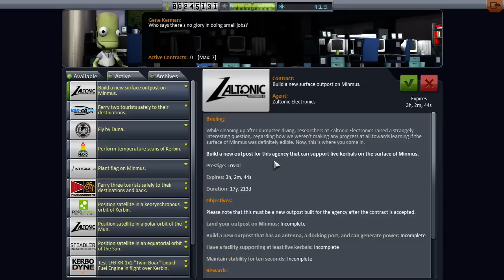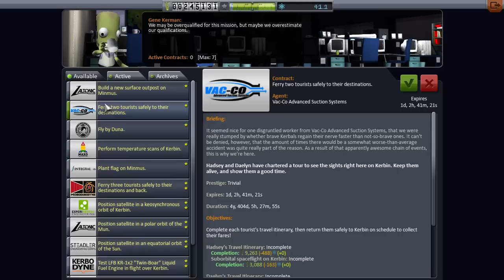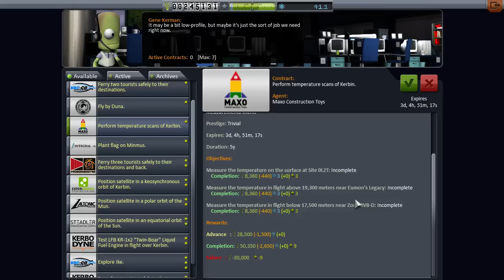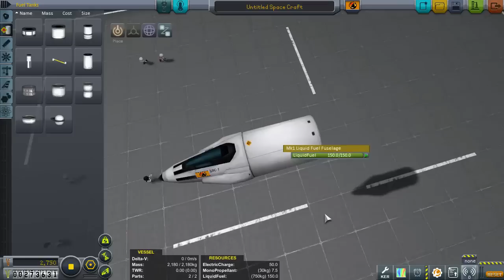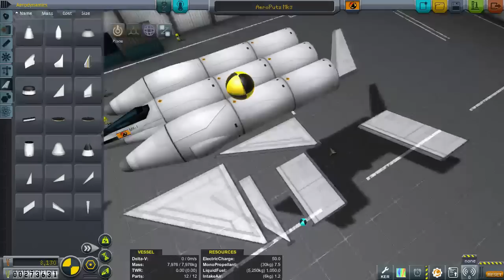KSP - Medindo a temperatura em Kerbin 1-2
Começando a construção da Aeronave que fará as missões -- Watch live